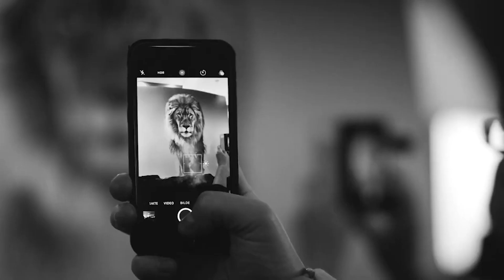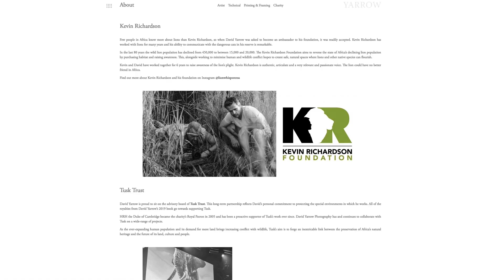📸Photographier des éléphants au grand-angle avec David Yarrow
Vous allez enfin pouvoir vous inscrire à la quatrième masterclass sur Maitres.Photo, avec David Yarrow, photographe d’art, défenseur de l’environnement et auteur de livres.

► Le site des masterclass avec toutes les infos pour vous inscrire